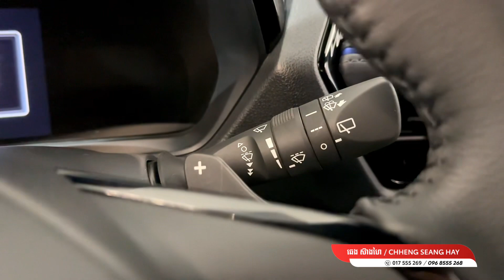Toyota Yaris Cross 2023 - New SUV 5 seats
𝐓𝐡𝐞 𝐀𝐥𝐥 𝐍𝐞𝐰 𝐘𝐚𝐫𝐢𝐬 𝐂𝐫𝐨𝐬𝐬 𝟐𝟎𝟐𝟒 បានបំពាក់មកជាមួយបច្ចេកវិទ្យាយ៉ាងទំនើបៗ ជាច្រើនខ្លាំង :
ម៉ាស៊ីន 1,5L , 4 ស៊ីឡាំង, 105hp
🔸 ចង្កៀងមុខ LED BI-Beam
🔸 ពូកស្បែក កៅអីចុច
🔸 Touch Screen 10.1 អុីញ (Apple Car play , Android Auto) មុខងារភ្ជាប់ដោយឥតប្រើខ្សែ
🔸 ប្រពន័្ធសាកថ្មឥតខ្សែ (Wireless Charger)
🔸 ហ្វ្រាំដៃអេឡិចត្រូនិច និងមុខងារ Auto Hold
🔸 ប្រព័ន្ធផ្ដល់សញ្ញាពេលមានឧបសគ្គនៅខាងមុខ
🔸ប្រព័ន្ធចាប់ហ្វ្រាំងដោយស្វ័យប្រវត្តិ
🔸ប្រព័ន្ធផ្ដល់សញ្ញាពេលបើកបរចាកគន្លងផ្លូវ
🔸 ប្រព័ន្ធភ្លើងហ្វា-កូដ បិទបើកដោយស្វ័យប្រវត្តិ
🔸 ប្រព័ន្ធផ្ដល់សញ្ញាពេលមានការវ៉ាជែង
🔸 Sensor ជំនួយការចូលចត មុខ-ក្រោយ
🔸 មាន Camera Record ពីរោងចក្រផ្ទាល់
💵 តម្លៃ : 𝟑𝟕,𝟓𝟎𝟎$ និង លាយដំបូលខ្មៅ : 𝟑𝟕,𝟗𝟎𝟎$